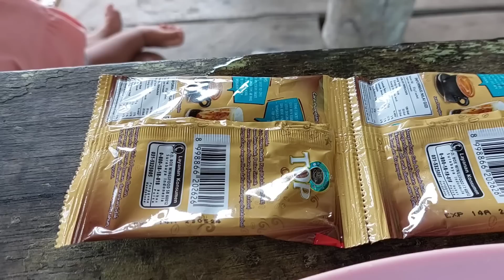kehidupan berkebun Tak nak ambil Resiko Karena takut keracunan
kehudupan berkebun Tak nak ambil Resiko Karena takut keracunan || tumbuhan liar ini tak jadi di masak